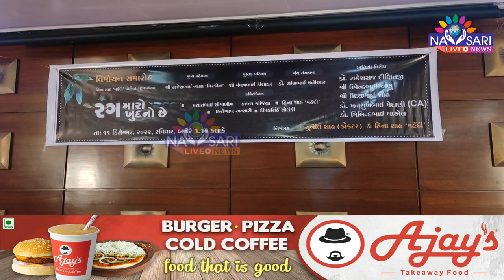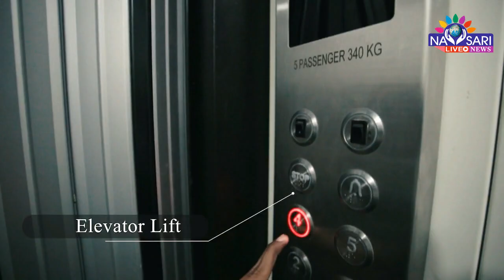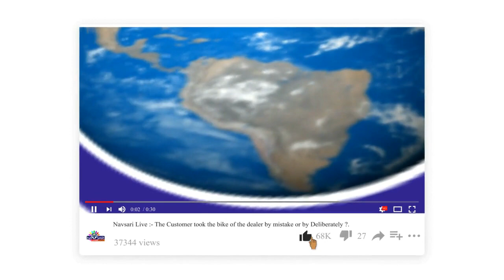NAVSARI LIVE :- નવસારીના હીના શાહ મહેંદી દ્વારા સ્વલિખિત પુસ્તકનું વિમોચન કવિ સંમેલનની સાથે કરાયુ